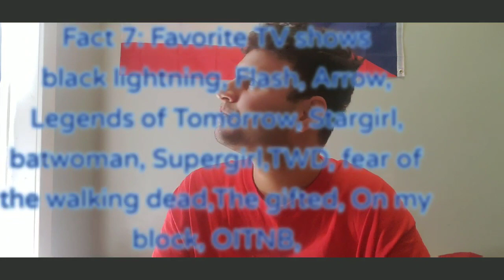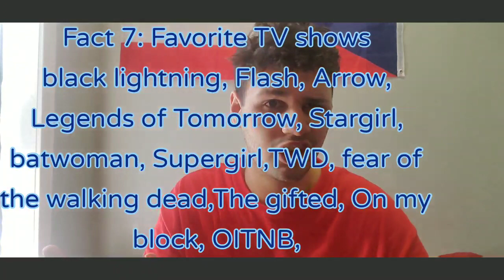10 Facts about me 💯😎